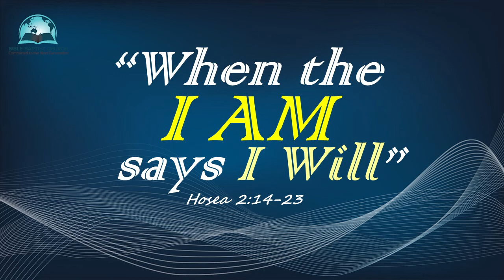When the I AM Says I Will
Hosea 2:14-23
When God says He will take action. . . He will!  Israel allured lovers and forgot the Lord; the Lord covenants to remember and allure Israel.  Regardless of the actions taken against us or against God, His desire is reconciliation!